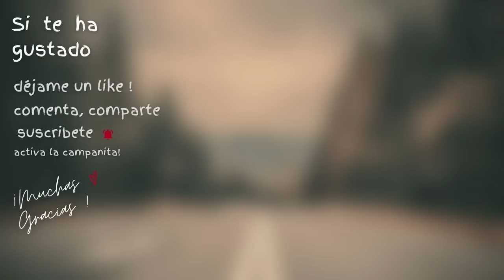Los hombres que están de más | Antón Chéjov | Relato cuento audiolibro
Zaikin vive y trabaja en la ciudad como miembro del Tribunal del distrito, y dos veces a la semana viaja en tren al campo, donde su mujer y su hijo de seis años están pasando el verano. Parecería un plan sencillo y apacible, y sin embargo…

Personajes:
Pavel Matreievitch Zaikin:  Marido, protagonista.
Pedia : Hijo de Zaikin. Tiene seis años
Nodejda Steparovna: Mujer de Zaikin, madre de Pedia.
Olga Cirilovna: amiga de Nodejda, (la mujer de Zaikin).
Natalia: criada de la casa.

- SAMOVAR: El samovar es un recipiente metálico en forma de cafetera alta, dotado de una chimenea interior con infiernillo, y sirve para preparar té.
- GAZNÁPIRO: Que es tonto o torpe
- ALGARAZAS: Ruido, gritería de una o de muchas personas juntas, que por lo común nace de alegría

Tu aporte significa mucho!!.😊
Carmen Will 🌺
Audiolibropía